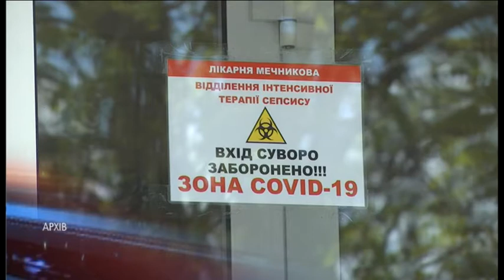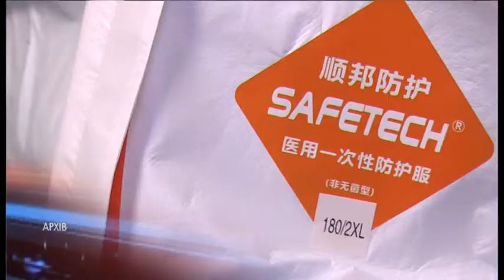Ще 504 хворих на коронавірус в Україні за добу: актуальна інформація про поширення інфекції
коронавирус, статистика, COVID-19